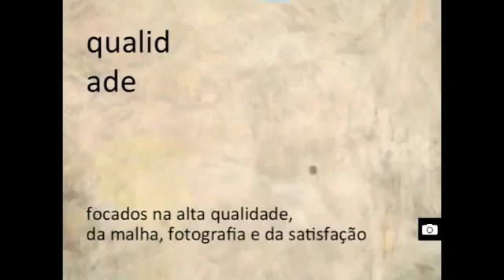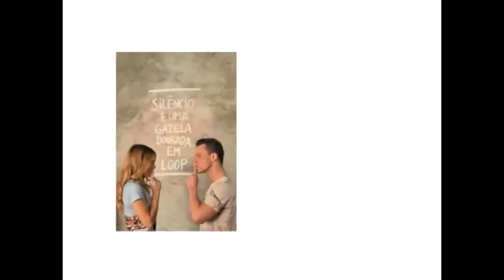nazareth collection presentation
nazareth collection debut from Porto, Portugal with the OhPorto Collection, the brand´s first fashion collection introducing a new concept in market: to wear a photograph.

nazareth collection
zoom on you